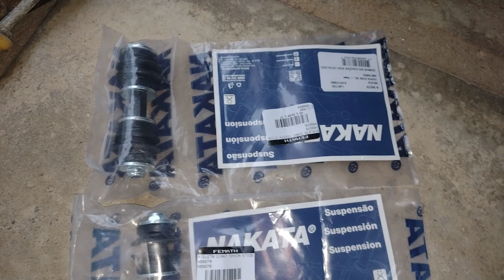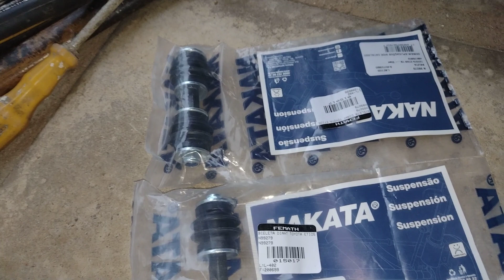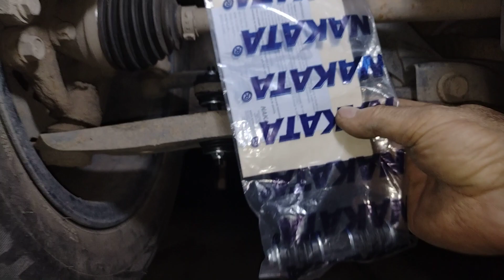COMO TROCAR A BIELETA DO ETIOS. Dá um like, compartilha e inscreva-se, Vídeos do Beto quebra galho.